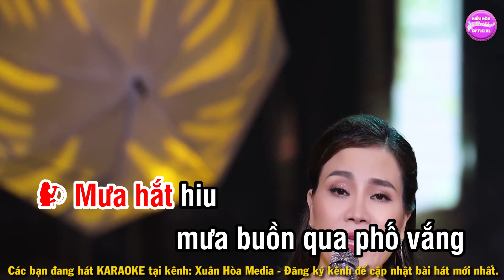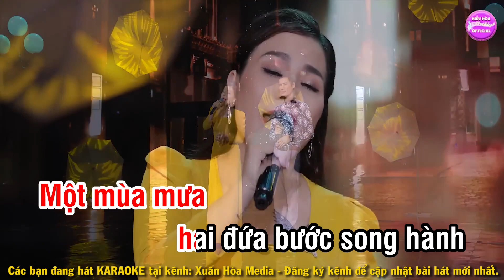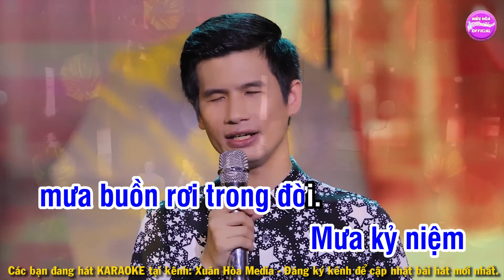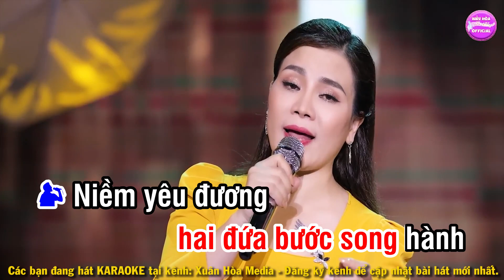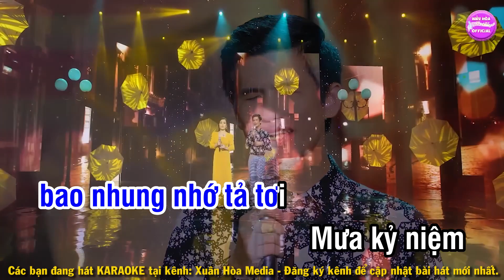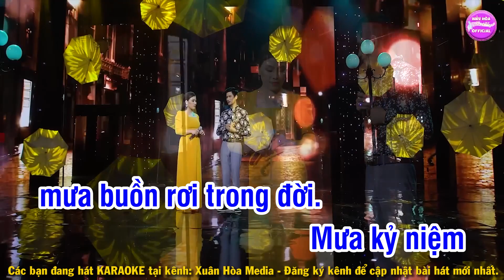karaoke mưa qua phố vắng - xuân hòa & giáng ngọc beat gốc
cảm ơn quý khán thính giả đã đón xem video trên kênh: xuân hòa media.
nếu quý vị thấy hay: hãy ủng hộ xuân hòa bằng cách bấm đăng ký kênh để giúp xuân hòa có động lực hơn để ra thêm nhiều sản phẩm mới hay hơn nữa nhé.
số điện thoại/zalo:
chân thành cảm ơn sự ủng hộ từ mọi người.